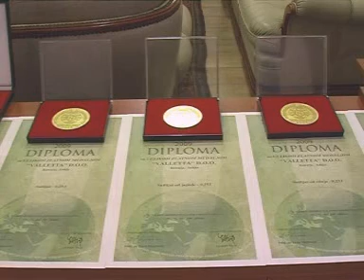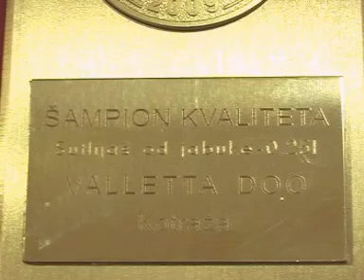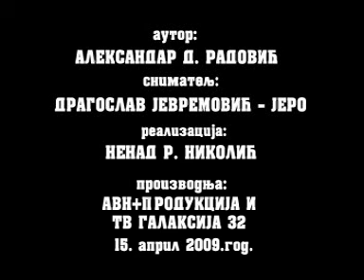Krajem dragacevskih puteva i ulica 15. 04. 2009.g.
Dragacevo, ruzom ogradjeno... KRAJEM DRAGACEVSKIH PUTEVA I ULICA. Autor Aleksandar D. Radovic. Snimatelj: Dragoslav Jevremovic Jero. Montaza: Nenad Nikolic. AVN+ production Cacak. TV Galaksija 32 Cacak (more)